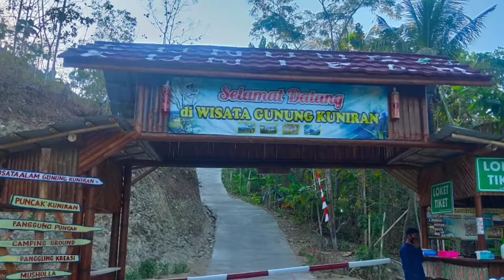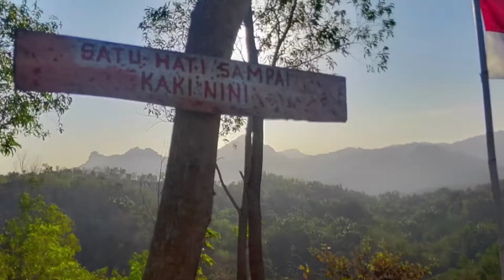KUNIRAN MOUNTAIN ~ Kulon Progo